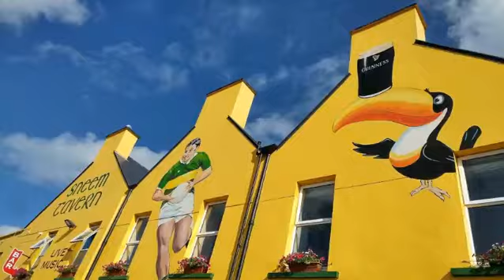Ireland - my love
Last summer I fall in love with Ireland